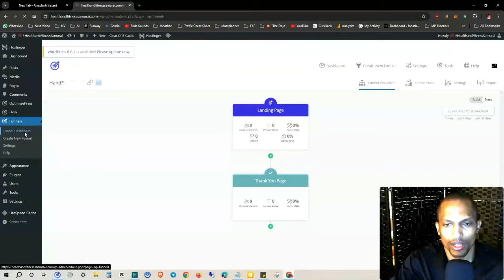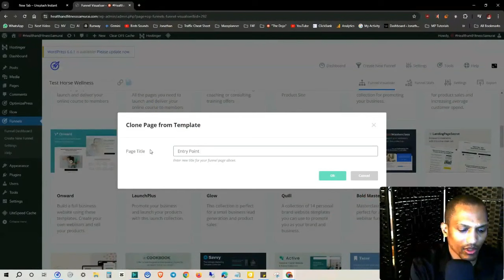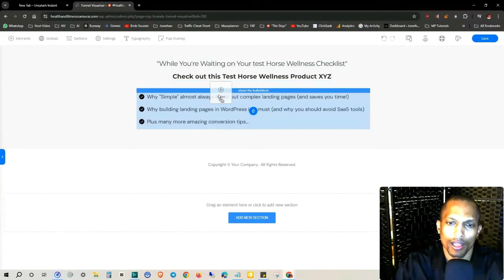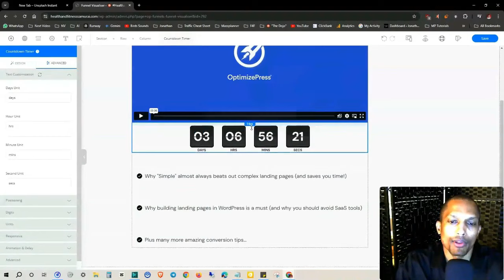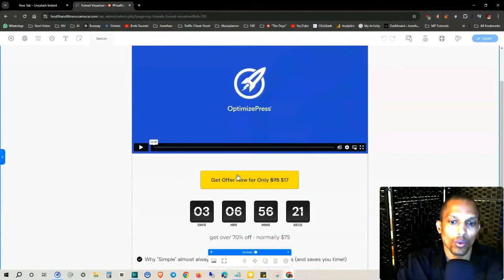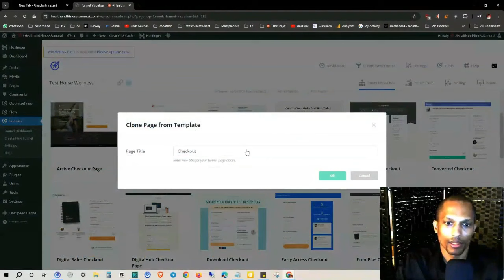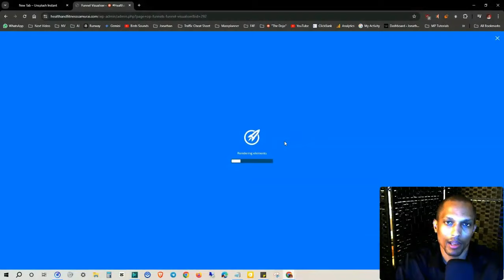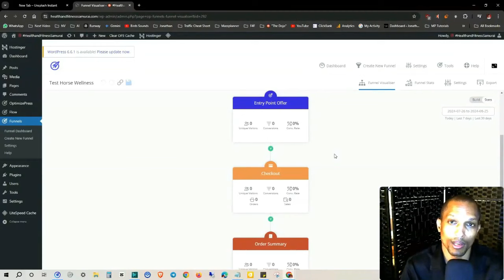How to Set Up a Profitable Entrypoint Offer Page in Your Sales Funnel to Drive More Revenue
Provided to YouTube courtesy of 🉐 "The Dojo"

=== Tools & Resources Mentioned in the Video ===